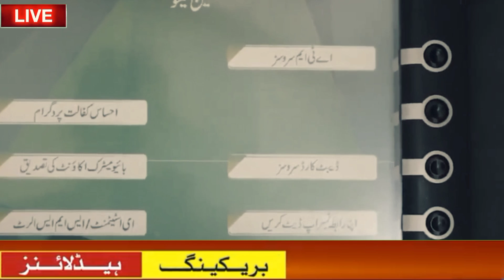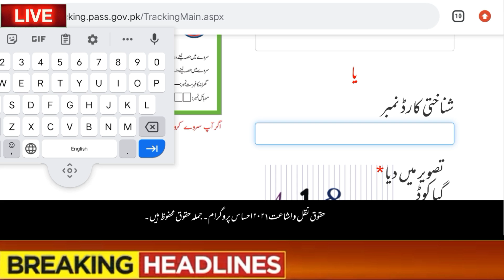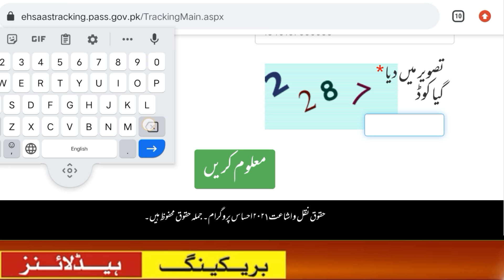Ehsaas Amdad |Ehsaas program today new updates|8171 new updates|Ehsaas Rs:40000